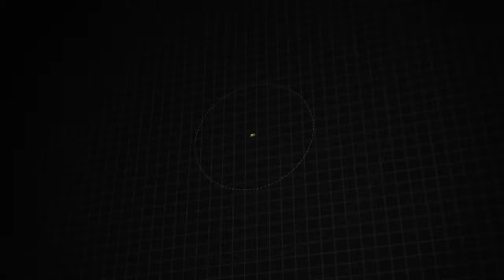New 2021 Subaru Ascent Touring, Lumberton, NJ M3466700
[RLVID:13942:e1cda987f7c1205e:80e544a6ecbb3c6e:1]